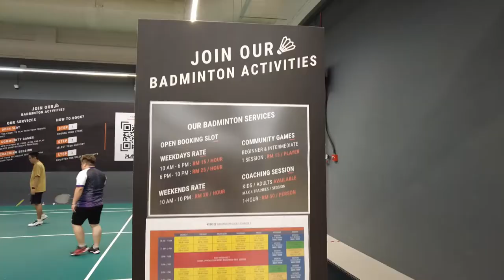First Decathlon in the world to have Badminton court within the outlet?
Puchong Decathlon